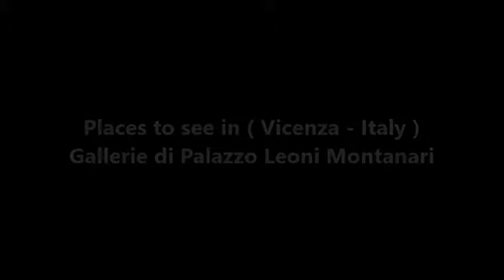Places to see in ( Vicenza - Italy ) Gallerie di Palazzo Leoni Montanari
The Palazzo Leoni Montanari is a late Baroque palace located in Contra’ San Corona number 25 in central Vicenza in the Veneto region of Italy. It now houses exhibition rooms, meeting places, and art collections owned by the bank Intesa Sanpaolo.

Construction was commissioned by 1678 by Giovanni Leoni Montanari, a wealthy merchant in fabrics, who aspired entry into nobility. The architects are unknown, but the Borrella firm from Vicenza, and the Lombard architect Giuseppe Marchi, are implicated in its design. The interior decoration recruited the Lombardese Paracca family as stucco workers and painters, the Tyrolese painter Giuseppe Alberti; the French painter Louis Dorigny; and the Bassanese sculptor Angelo Marinali.

In 1808, the palace was bought by Count Girolamo Egidio di Velo, an amateur collector of Greek and Roman antiques. The main-floor was redecorated with stuccos and frescos in the neoclassical style. By 1908 the palace was property of a Bank. During the late 1970s, the palace underwent restoration.

The art galleries of the museum contain a select collection of Russian icons and of paintings mainly by Venetian trained artists of the 18th century such as Francesco Albotto; Canaletto; Carlevarijs; the brothers Francesco and Giacomo Guardi; Pietro Longhi; Bartolomeo Pedon; Giovanni Antonio Pellegrini; the studio of Marco Ricci; Francesco Zuccarelli; and father and son: Giovanni Battista and Gian Domenico Tiepolo.

( Vicenza - Italy ) is well know as a tourist destination because of the variety of places you can enjoy while you are visiting Vicenza . Through a series of videos we will try to show you recommended places to visit in Vicenza - Italy